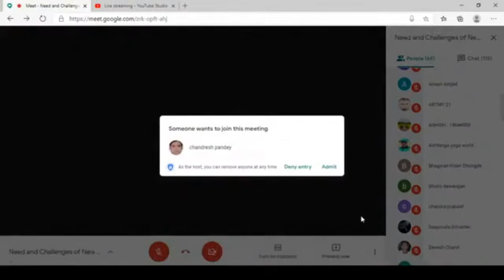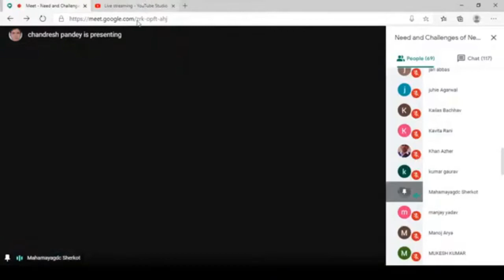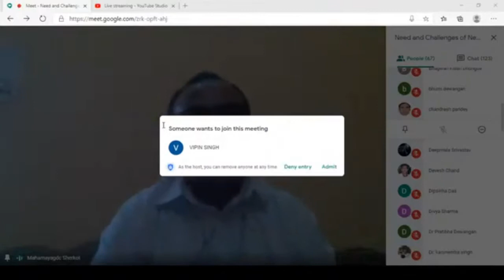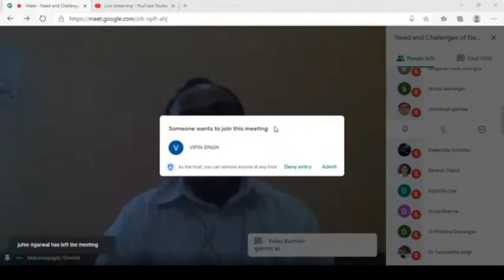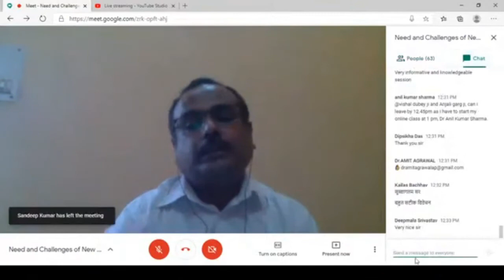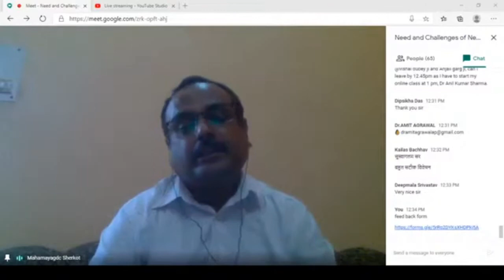National Education Policy 2020 | Dr Jeet Singh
Presidential Address by Dr Jeet Singh in a National Webinar organised by Mahamaya Government Degree College,Sherkot, Bijnor [UP] on September 2, 2020